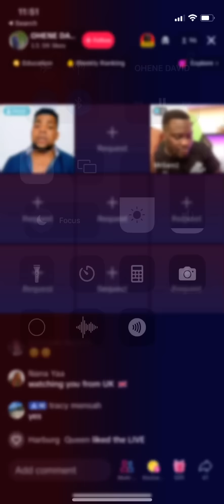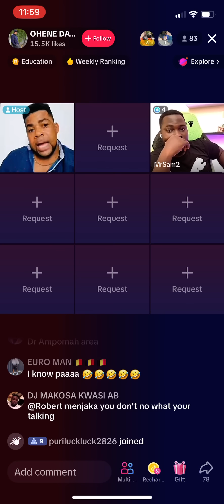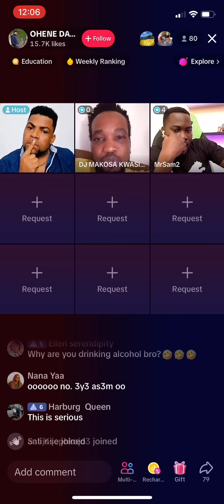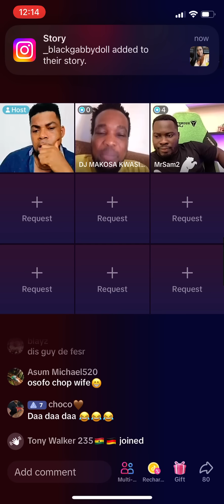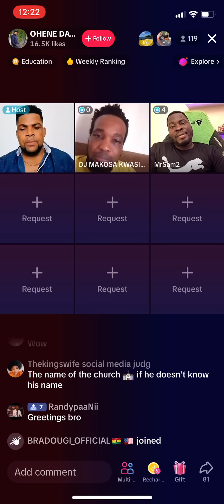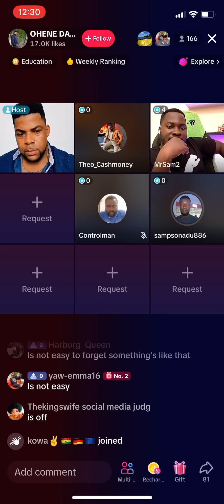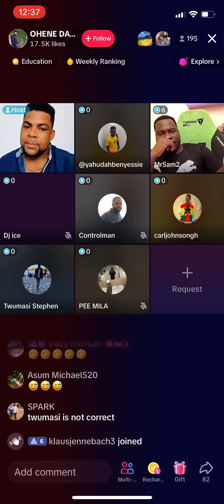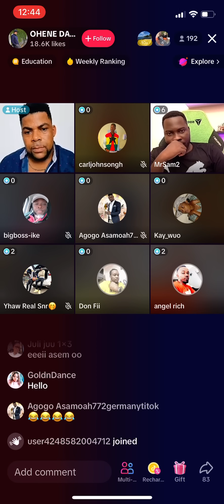PROPHET AZUKA in b!g TROUBLE for raining çurśes on TIKTOKER 🔥🔥